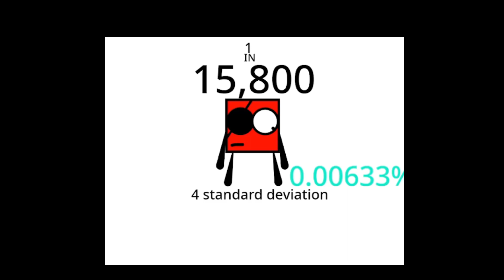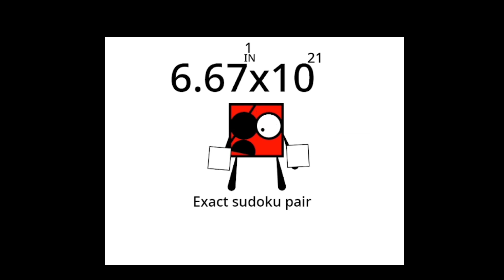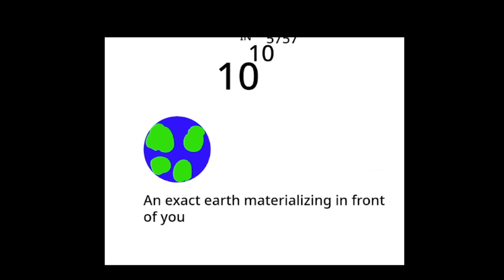Probability comparison: rarest things in the universe